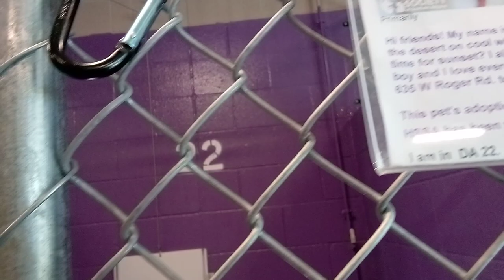Nakito 1y Pet Id 919058 kennel 22 HSSAZ shelter dubious when lean down & fed but warmed up lovely136